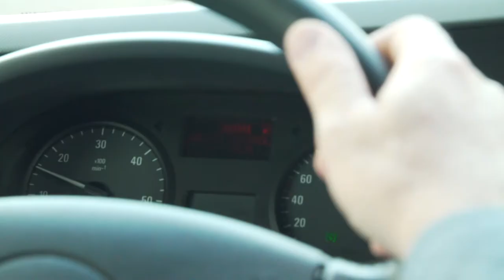Közlekedésbiztonsági tanácsok - Az ülőhelyzet beállítása